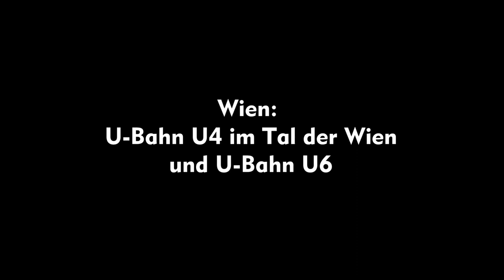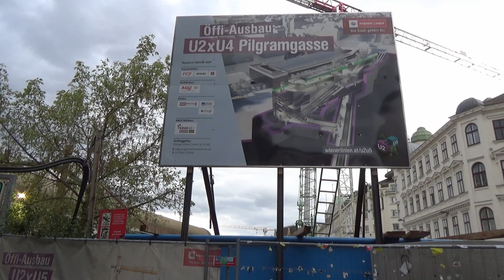Wien: U-Bahn U4 im Tal der Wien und U-Bahn U6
English subtitles available, English description below – Die U-Bahn U4 führt in einem Abschnitt neben dem Tal des Flusses Wien entlang. Die Wien wurde in den 1890er Jahren kanalisiert. Eigentlich ist sie ein recht kleines Flüsschen. Nach der Schneeschmelze können hier allerdings erhebliche Wassermengen entlangfließen. Darum wurde ein sehr großer Kanal gebaut.
Im Jahr 2022 waren hier überwiegend U-Bahn-Triebwagen der Baureihe V im Einsatz.
Bei der Haltestelle Pilgramgasse gab es 2022 eine große Baustelle, denn die U-Bahn-Linie U2 wird verlängert und soll hier die U4 kreuzen.
Weiter westlich liegt die Haltestelle Margaretengürtel. Auch sie hat 2 Außenbahnsteige.
Die Zugangsgebäude bei mehreren Stationen stammen von der Wiener Stadtbahn, der Vorgängerin der heutigen U-Bahn.
Westlich der Haltestelle Margaretengürtel liegt eine große Brücke der Linie U6. Die U6 verläuft hier als Hochbahn. Südlich von der Brücke schließt sich eine Strecke mit gemauerten Bögen an. Wenn man daran entlanggeht, erreicht man die Station Längenfeldgasse. Dort kann man zwischen U4 und U6 umsteigen.

In Vienna (Austria), underground line U4 in one section runs parallel to river Wien. River Wien was canalized in the 1890s. Normally it's a small stream. When the snow melts, large amounts of water can flow along there. That's why a large canal had been built.
In 2022 line U4 was mainly operated with underground trains of type V.
A large construction site was near Pilgramgasse station in 2022. The underground line U2 is extended. It will cross line U4 there.
Margaretengürtel station is located further west. It has 2 outer platforms as well.
Several stations have access buildings from the era of Wiener Stadtbahn, the predecessor of the current underground system.
West of Margaretengürtel station a large bridge of underground line U6 can be seen. U6 is an elevated railway there. South of the bridge the line continues on an embankment supported by brick arcs. When you go along there, you reach Längenfeldgasse station. There you can change between lines U4 and U6.